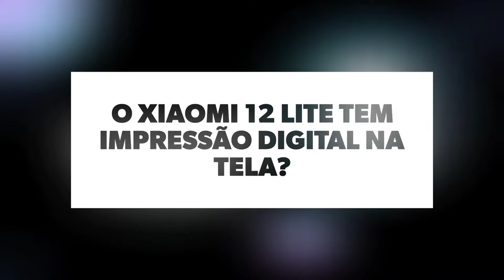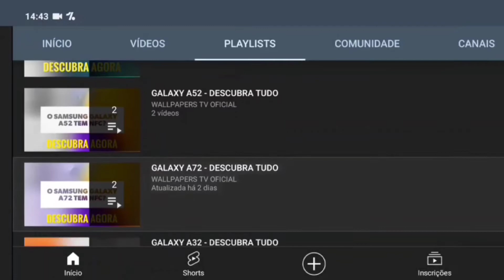🔴 O XIAOMI 12 LITE TEM IMPRESSÃO DIGITAL NA TELA?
No vídeo de hoje respondo se o Xiaomi 12 Lite tem suporte para a tecnologia do leitor de impressão digital na tela, e a resposta é sim. O Xiaomi 12 Lite tem suporte para a tecnologia do leitor de impressão digital na tela, assim o leitor é mais prático, felizmente.